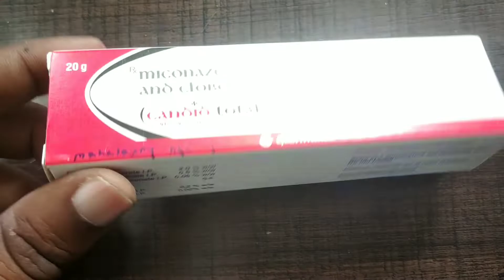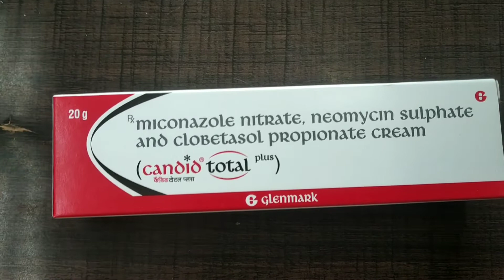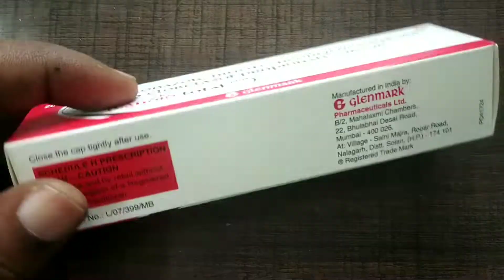Candid total plus cream uses & side effects full review in hindi candid total plus price candid plus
glenmark candid total plus cream,glenmark candid total plus cream in hindi,glenmark candid total plus cream ke fayde,glenmark candid total plus cream ke fayde in hindi,glenmark candid total plus cream